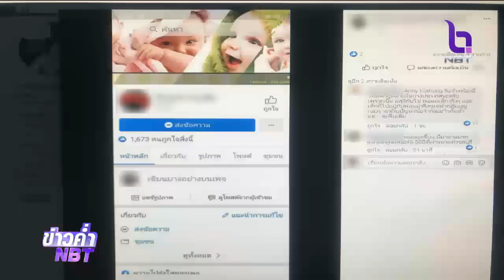พม.เร่งตรวจสอบเพจซื้อขายเด็กทารก ผิด พ.ร.บ.คุ้มครองเด็ก